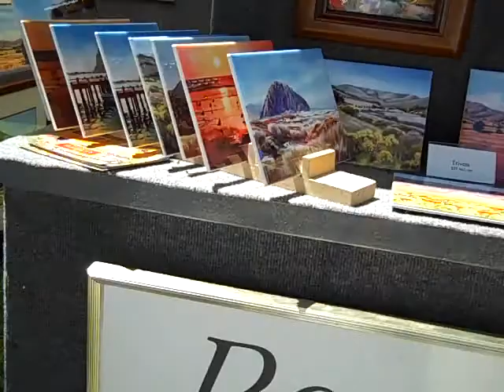Rosanne Seitz : Watercolor Artist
We take a quick look around her booth at Day in the Shade, May 8, 2010, at Templeton City Park, Templeton, CA.